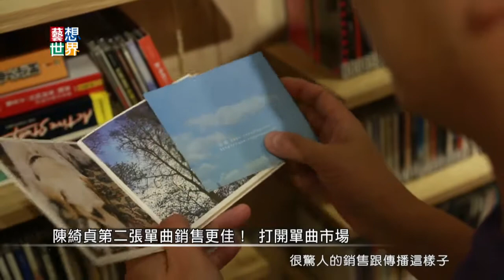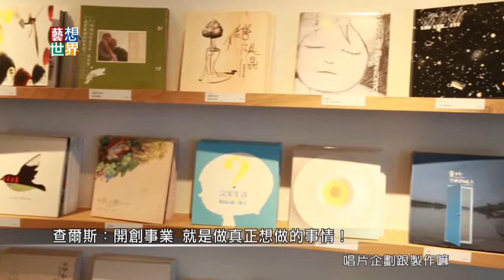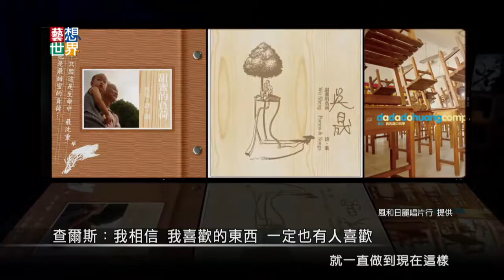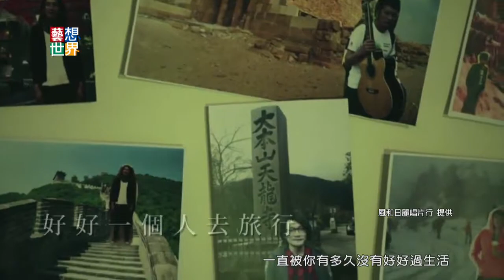《藝想世界》風和日麗唱片行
你有多久沒有拿著歌詞聽CD了呢？台灣獨立音樂品牌風和日麗，最近開了一個很特別的咖啡廳，這裡有點像是CD圖書館，店主人查爾斯，搬出他私人擁有的2000多張收藏，打造了一整片的CD牆，在這裡喝咖啡的時候，你可以免費聽喜歡的音樂，欣賞每一張專輯精心設計的封面、歌詞，和幕後的工作人員，查爾斯說，希望大家可以把一個下午，安靜而且專心的留給音樂。